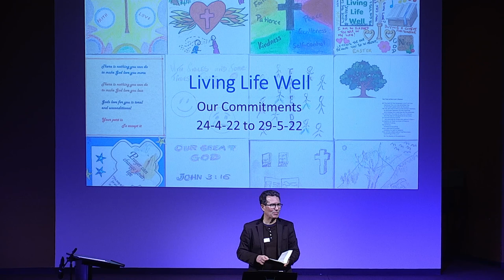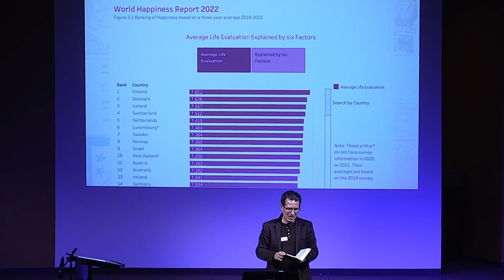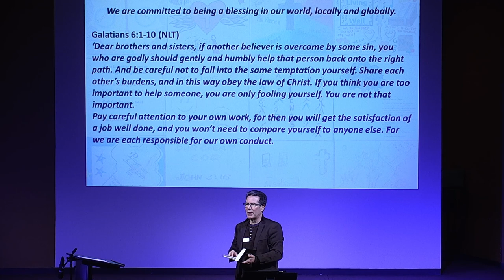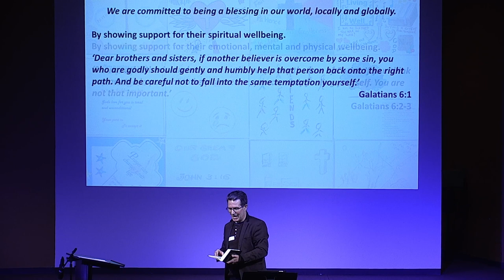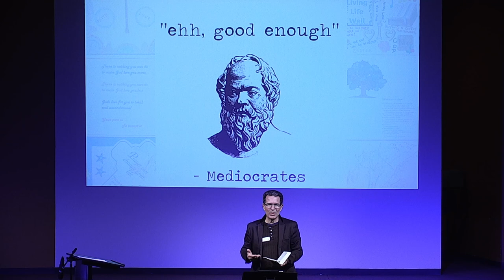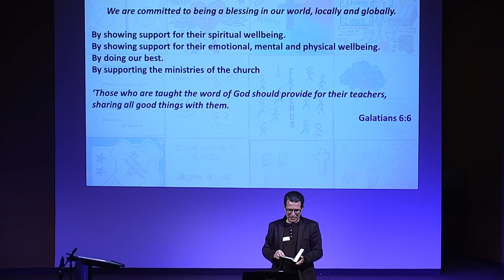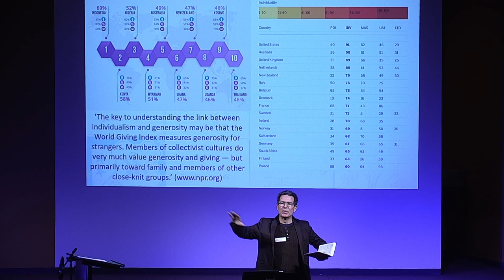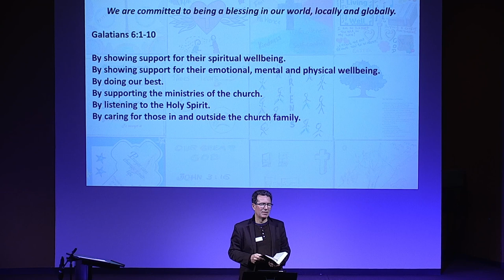20220522 Committed to being a blessing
In a world where individuality is on the rise and the desire to somehow prove that money can buy you happiness, we discover that a commitment to being a blessing will have positive benefits. A message by David Toscano